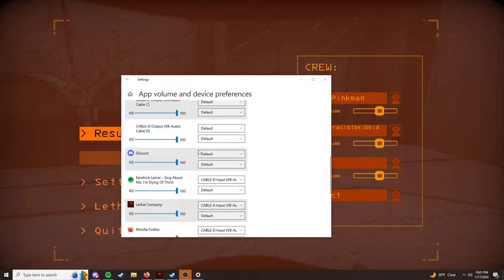They Can Go Outside (Full Clip)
I Just Wanted To Put out the Full Video Of this Since the og clip of this Got 50k Views So thank you Guys for that I appreciate it a lot and makes me want to put out more clips.